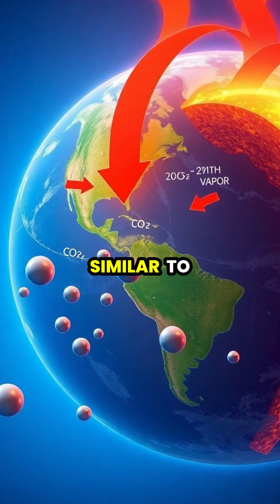Understanding the Greenhouse Effect 🌍 | Our Planet's Climate Crisis Explained.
oin us on a visual journey through the greenhouse effect and its impact on our planet! Discover how greenhouse gases warm Earth, the consequences of human activities, and the urgent need for sustainable solutions. Let’s explore how we can work towards a more sustainable future for generations to come. 🌱

🔍 Topics covered:
- Natural vs Enhanced Greenhouse Effect
- The role of greenhouse gases
- Human impact on climate change
- Effects of rising temperatures
- Sustainable solutions for a better future